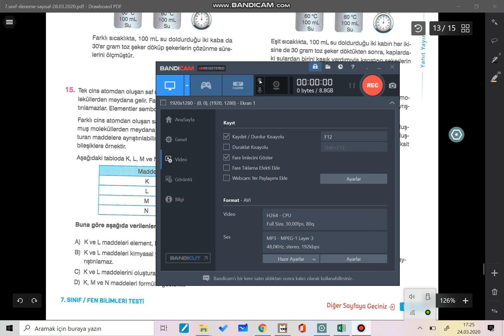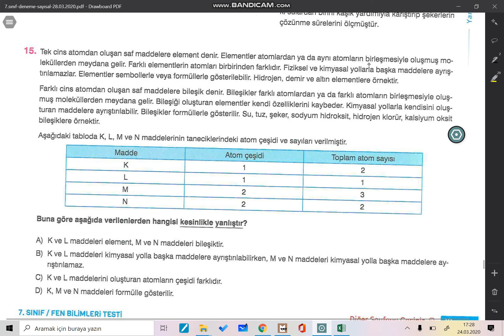7 15 FEN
28-29 MART CUMARTESİ 7. SINIF SAYISAL DENEME